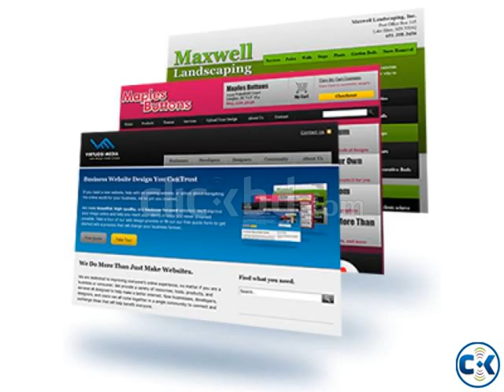Top 20 Popular Photo internet provider business plan .